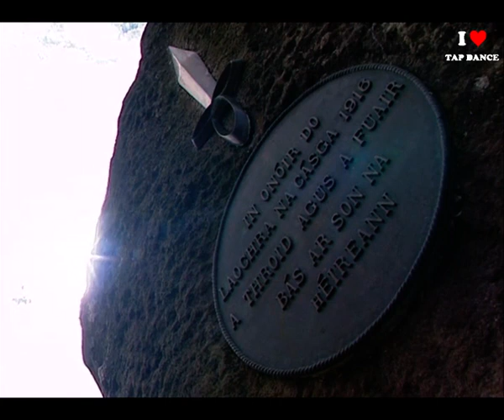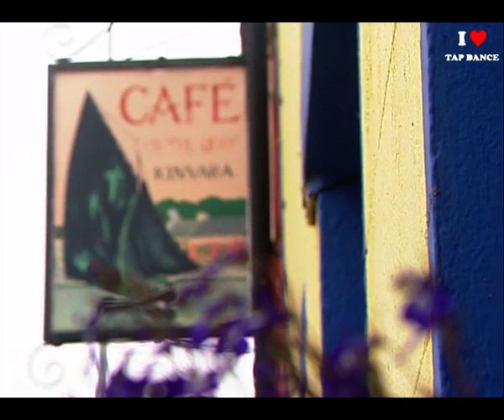Magic of the dance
IRISH TAP Dance SHOW - MAGIC of The DANCE - LIVE in PARIS

Irish Celtic features the finest dancers from the top Irish dance companies, who show their infectious love for dance and their incredible talent in thrilling and spectacular high energy dance routines with explosive rhythms and nail-biting precision. The convivial and hospitable cast welcomes the audience as new friends in the way only the Irish know how and shares with them an unforgettable night of music, storytelling and dance set in one of the greatest pubs in Ireland.

Through their spectacular dancing and passionate music, including romantic theme tunes from Braveheart and Last of the Mohicans, they recreate scenes from throughout Celtic history; from the days of the Druids, the great migrations, to the voyage of the Titanic.

So come on down to the Irish Celtic Pub, meet landlord and owner Paddy and the people of Ireland, have a drink of the best Irish whisky, and discover the songs, legends, traditions and dances of a culture whose heritage is as rich as it is old.

As they say in Ireland as they raise a glass to toast your good health: “Sláinte!”

Welcome to our Official YouTube channel "Odesa art dance": Art dance, Tap dance, Flamenco, great history of the music, dance and Art of the world & Odesa city, Ukraine!